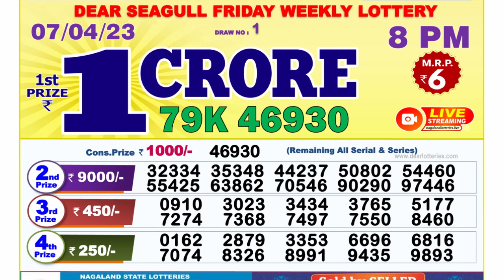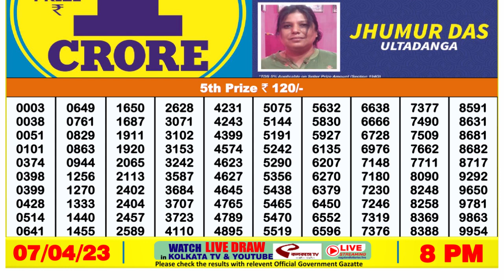Nagaland Lottery Sambad Live 8pm 07.04.23